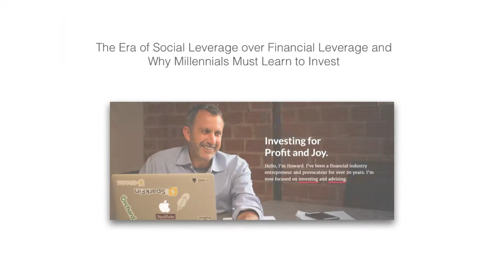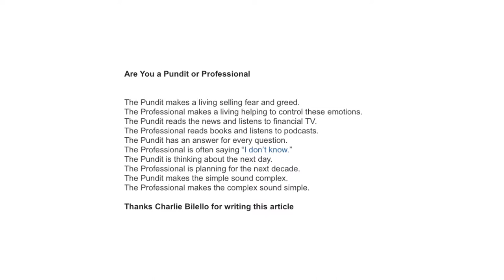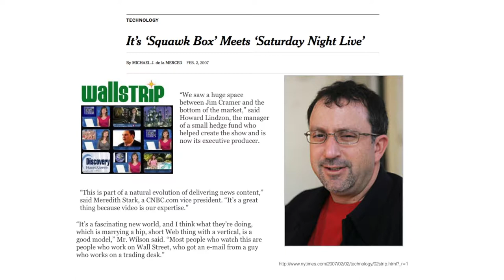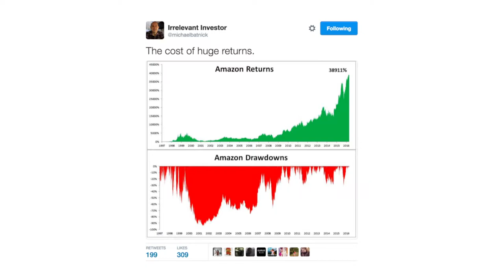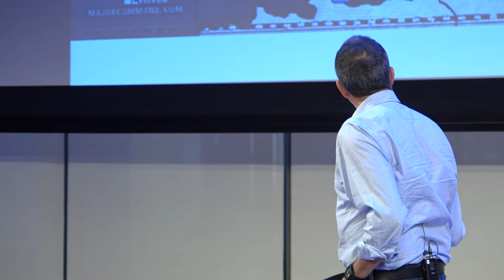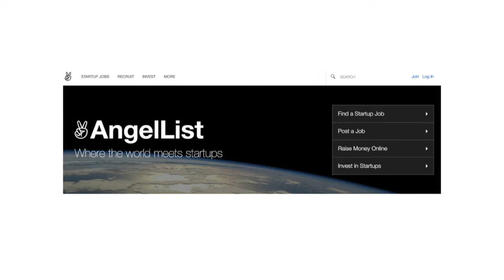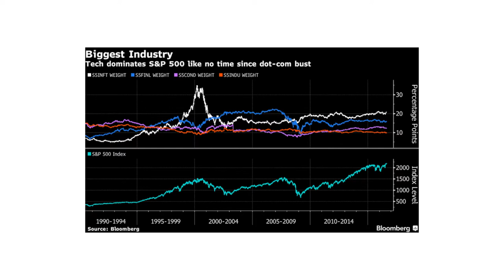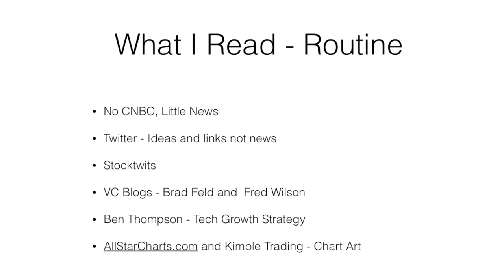Howard Lindzon - CEO, Social Leverage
Entrepreneurship at Cornell presents Howard Lindzon.  Howard was born in Toronto, lived in Phoenix for 20 years and now lives in Coronado, CA with his wife, two awesome kids and two dachshunds.  Howard graduated from the University of Western Ontario, Arizona State University, and American Graduate School of International Management (Thunderbird). He is focused on innovation in personal finance and do-it-yourself investing, and makes early stage investments though Social Leverage.  Howard’s current start-up is called StockTwits, where he is a co-founder and now Chairman after 5 years as CEO.  Howard also manages a hedge fund (Lindzon Capital Partners) and has done so since June of 1998. In 2006, Howard created and founded Wallstrip and created over 300 shows before it was purchased by CBS. After that Howard moved out west to play golf, but now rarely does.  His primary hobbies include driving his kids around, staying awake and seeking the perfect sleep solution.